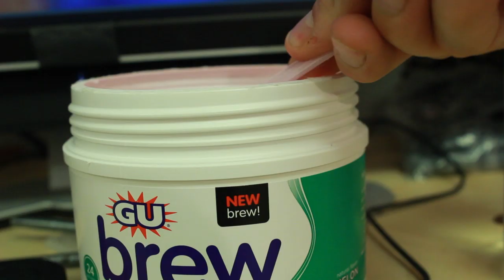Western Bikeworks Features: GU Brew Electrolyte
Gu Electrolyte Brew formula gives working bodies the fuel they need for intense exercise. Maltodextrin and fructose offer muscle energy while sodium and potassium electrolytes ensure optimum hydration. And, its subtle taste won't upset your stomach. Flavors: Orange, Raspberry, Lemon-Lime and Blueberry Pomegranate (2x sodium).